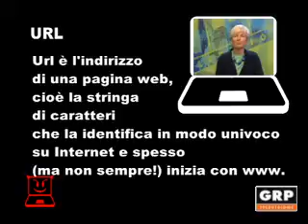Maledetta informatica 18 - GRP Televisione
Presenta: Giovanna Giorndano
Parolaccia del giorno: URL